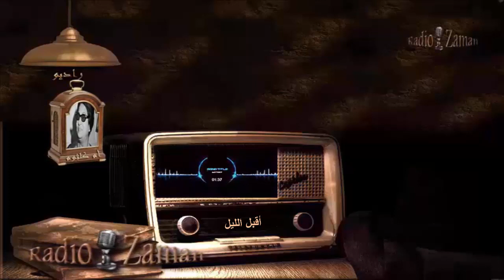أم كلثوم _ أقبل الليل